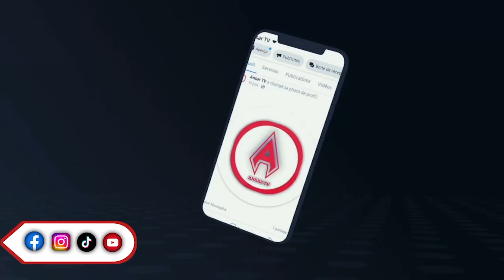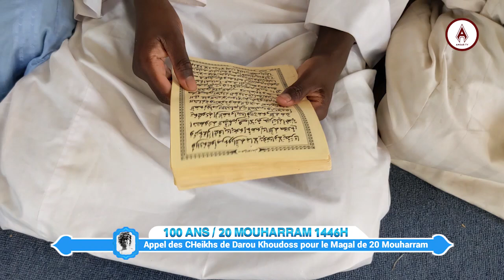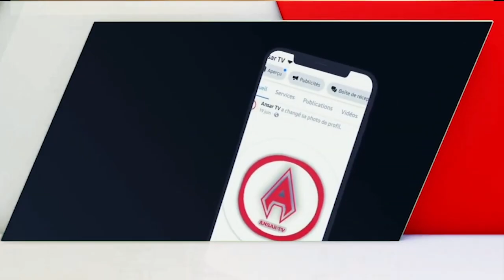Appel des Cheikh de Darou Khoudoss pour le Magal de 20 Mouharam centenaire de CHEIKH Ahmadou Bamba